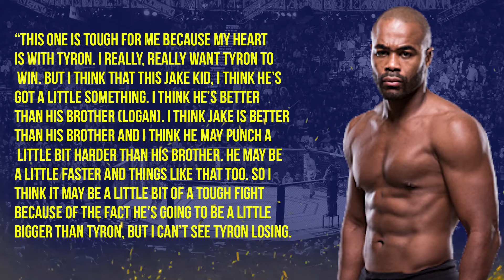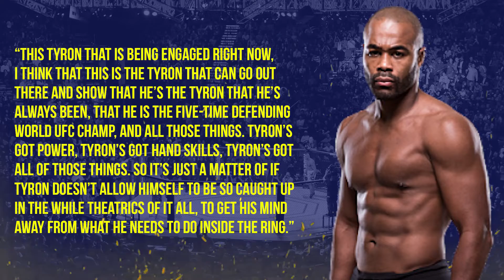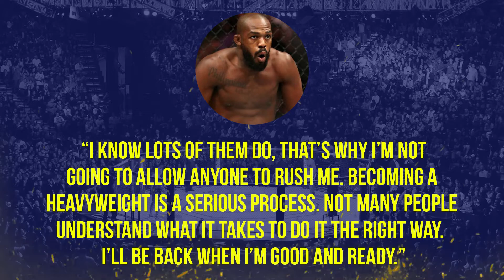Rashad Evans doesn’t see Tyron Woodley losing to Jake Paul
News Today:
1- Rashad Evans doesn’t see Tyron Woodley losing to Jake Paul
2- Jon Jones recently revealed he would be back in action only when he’s “good and ready.”
3-  Gegard Mousasi’s next title defense is set